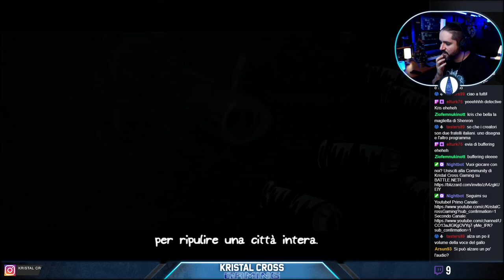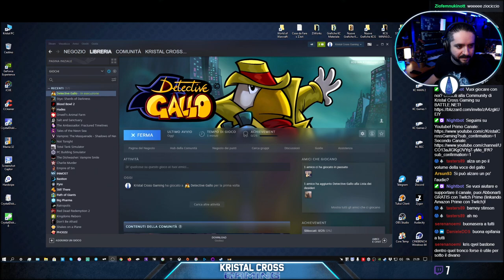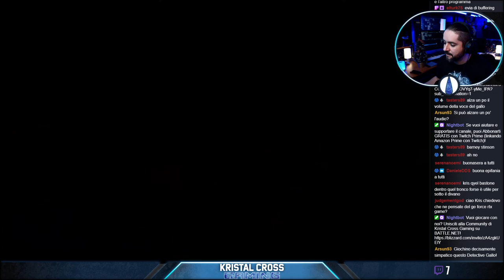UN DETECTIVE MOLTO SERIO! ▶▶▶ DETECTIVE GALLO (PC) Gameplay ITA in LIVE (Parte #1)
ACQUISTA DETECTIVE GALLO

DETECTIVE GALLO pc ps4 ps5 xbox series x one x switch gameplay ita live